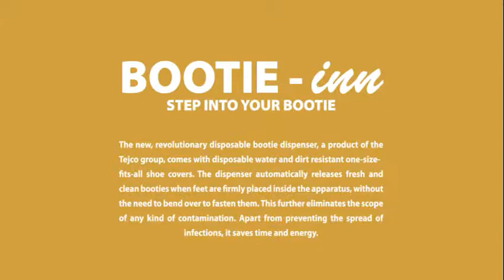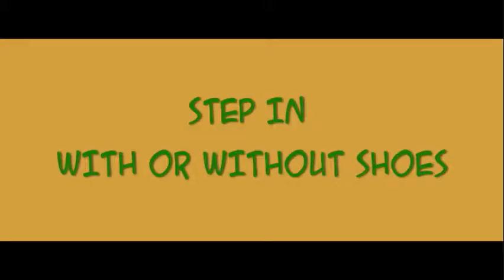Bootie Inn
Step into your Bootie

TEJCO VISION
A: 111, Anand Dham, 10th Road, Khar West, Mumbai - 400052.